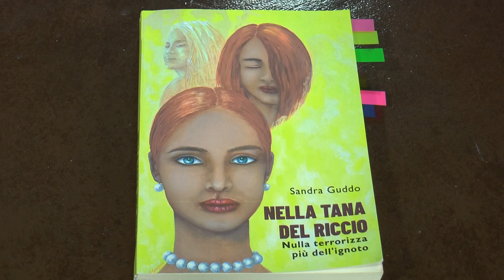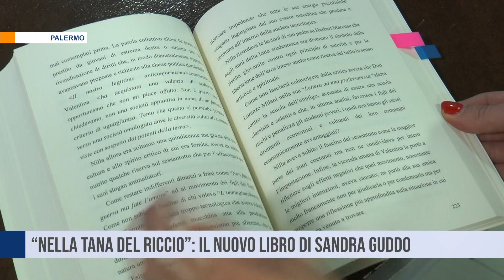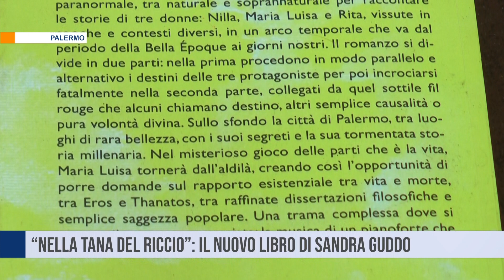“Nella Tana del Riccio”: il nuovo libro di Sandra Guddo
“Nella tana del Riccio” è il settimo libro della scrittrice palermitana Sandra Guddo che sarà presentato domani,24 ottobre, alle ore 18.00 presso l’ex Chiesa San Mattia ai Crociferi a Palermo.